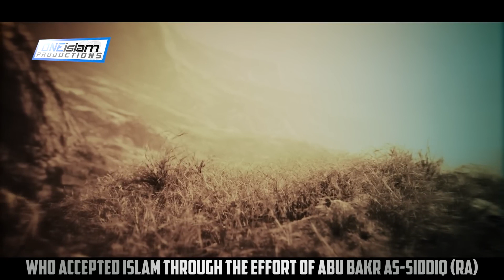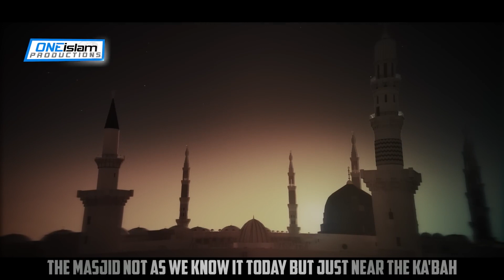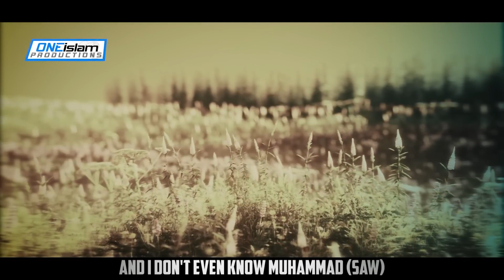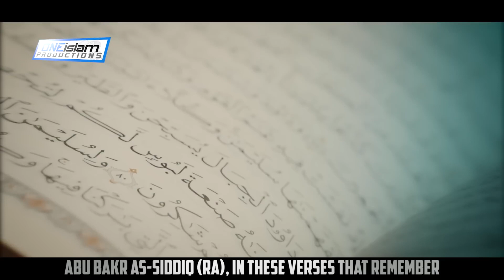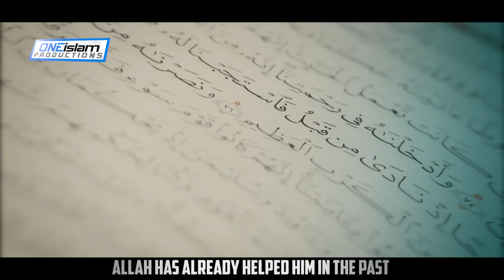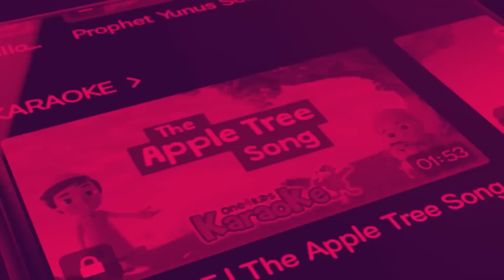THIS STORY OF ABU BAKR WILL MOTIVATE YOU DURING RAMADAN